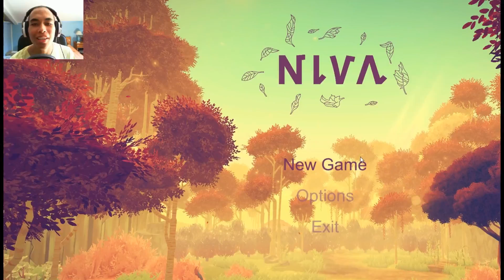Découverte-Jeu indépendant gratuit mais MAGNIFIQUE 2 !! NIVA FR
WOPEEEEEE ! LIEN DU JEU en bas: Aujourd'hui découverte d'un petit jeu indépendant, sur PC du nom de NIVA, un petit jeu magnifique et "gratuit"→prix libre, que l'on va tester.Une chaîne que j'aime bien